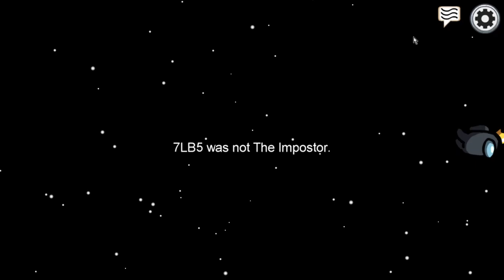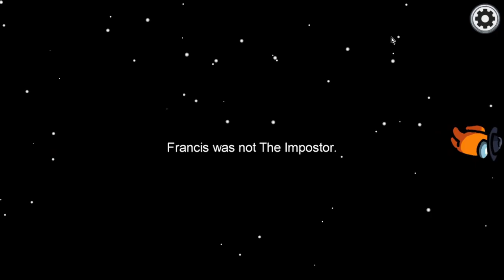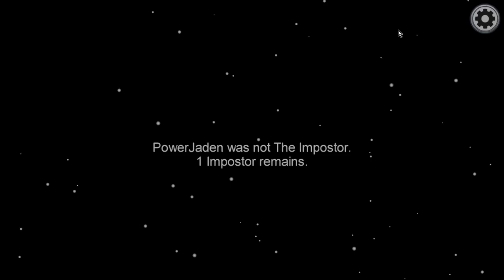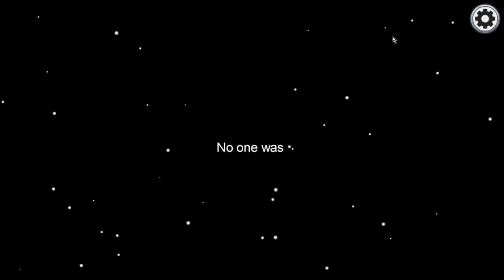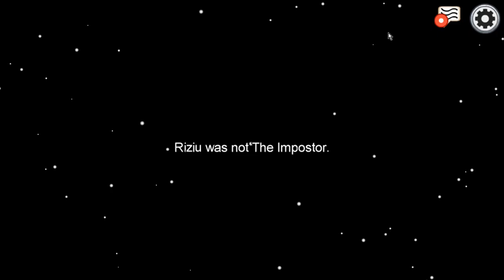Among Us publics anger me.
THERE IS SWEARING IN THE VIDEO CLICK OFF IF YOU DONT LIKE SWEARING

haha yes im uploading again yahoo

Boshi: He dont do the upload...

I tried to fix the thumbnail but apparently lowering the resolution of it makes the file size larger so now I don't care lol